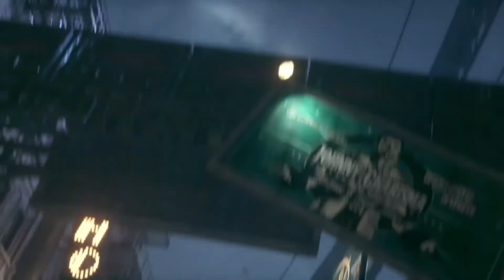Best Of Deathstroke - Seven Nation Army